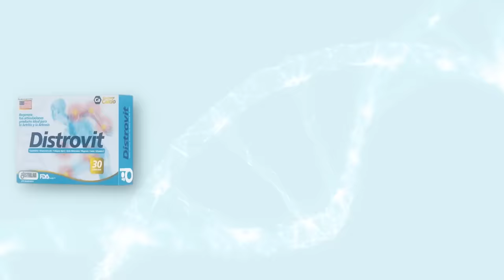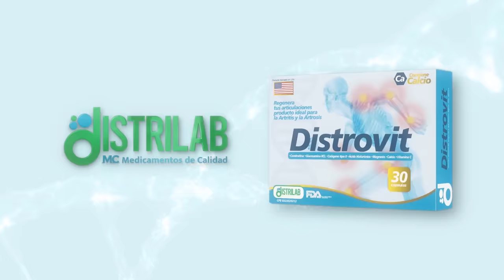Rodner Figueroa: “Paulina Rubio me perdono” 😱🙏🏻 en Viviana Gibelli TV 📺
00:00 | Entrevista a Rodner Figueroa.
02:25 | ¿Quién es Rodner Figueroa?
05:10 | Perder a nuestros padres.
13:10 | Fallece madre de Rodner Figueroa.
16:50 | Evolución de la Televisión.
18:40 | Papel de Rodner en la Tv.
21:40 | Salida de Sal y pimienta.
24:38 | ¿Por qué Rodner se fue de Univision?
28:04 | Disculpas a Paulina Rubio.
32:10 | Regreso a la televisión.
36:10 | Desprenderse del ego.
39:35 | Nuevo público.
42:05 | Entrevistas de Rodner Figueroa.
44:28 | Diseños de Rodner Figueroa.
46:40 | Línea de ropa.
48:10 | Nueva colección.
49:40 | ¿Por qué eligió El Salvador?
52:24 | Felicidad de Rodner Figueroa.

Queridos espectadores, es un placer tenerlos una vez más en nuestro espacio de conversación y reflexión, donde exploramos las vidas y las experiencias de personas fascinantes que nos inspiran a vivir de manera más auténtica y plena. En esta ocasión, me siento especialmente emocionada de presentarles a un invitado muy querido en el mundo del entretenimiento y la moda latinoamericana: el extraordinario Rodner Figueroa.

Desde el primer momento en que nos sumergimos en la charla con Rodner, quedé cautivada por su profunda sinceridad y su capacidad para compartir abiertamente las experiencias que han marcado su vida. Nos lleva a un viaje emocional a través de sus recuerdos, comenzando por su infancia y la influencia de su madre en su desarrollo personal y profesional. La pérdida de su madre, un acontecimiento que sacudió su mundo y lo llevó a reflexionar sobre el verdadero significado de la vida y la muerte, se convierte en un punto de inflexión en su historia.

Rodner nos lleva de la mano a través de los altibajos de su carrera, desde sus primeros pasos en el mundo de la moda hasta su ascenso como uno de los referentes más destacados en el ámbito del periodismo y la televisión. Sin embargo, lo que más resuena en su relato no son sus logros profesionales, sino las lecciones de humildad, perseverancia y autenticidad que ha aprendido en el camino.

Una de las partes más conmovedoras de nuestra conversación surge cuando Rodner comparte su decisión consciente de no tener hijos. Esta elección, aunque puede resultar controvertida para algunos, revela la profunda introspección y el autoconocimiento que caracterizan a Rodner. Nos invita a reflexionar sobre la importancia de seguir nuestros propios instintos y encontrar la felicidad en nuestras propias términos, en lugar de sucumbir a las expectativas externas.

El tema del perdón y la reconciliación también ocupa un lugar central en nuestra charla. Rodner nos cuenta cómo ha aprendido a perdonar a aquellos que lo han herido en el pasado, liberándose así de cargas emocionales y abriendo espacio para la paz interior y la sanación. Su capacidad para perdonar y dejar ir el resentimiento es un testimonio poderoso de la fuerza del espíritu humano y la capacidad de transformación.

A lo largo de nuestra conversación, también exploramos el lado más oscuro de la fama y la exposición pública. Rodner comparte cómo ha enfrentado las críticas y los juicios de los demás, y cómo ha aprendido a mantenerse fiel a sí mismo en medio de la presión de la industria del entretenimiento. Su integridad y autenticidad son un recordatorio poderoso de la importancia de mantenerse fiel a uno mismo, incluso cuando el mundo te empuja en otra dirección.

En última instancia, la historia de Rodner Figueroa es un testimonio inspirador de la capacidad del ser humano para crecer, evolucionar y encontrar significado en medio de las adversidades. Su viaje nos recuerda que la verdadera felicidad y realización no se encuentran en la fama o el éxito superficial, sino en la conexión con nosotros mismos y con los demás.

Queridos amigos, les invito a sumergirse en esta cautivadora conversación con Rodner Figueroa y a dejar que sus palabras nos inspiren a vivir con pasión, autenticidad y compasión. En un mundo donde la superficialidad y la apariencia a menudo eclipsan la verdadera esencia de la vida, Rodner nos recuerda la importancia de ser fieles a nosotros mismos y de encontrar la belleza en la autenticidad. No se pierdan esta oportunidad de ser inspirados y transformados por la historia de un hombre extraordinario que ha encontrado la luz en medio de la oscuridad. ¡Acompáñennos en este viaje de autodescubrimiento y crecimiento personal!